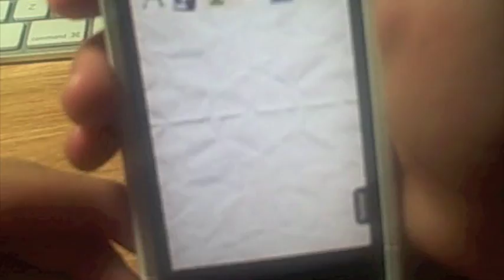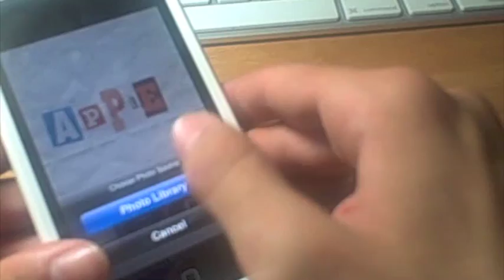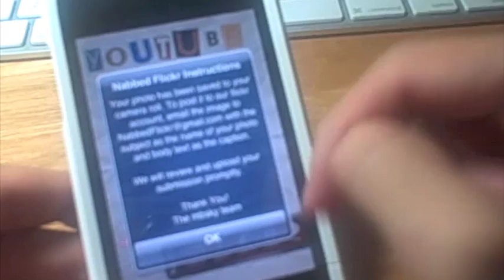Ipod Touchiphone app review- nabbed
A app review of nabbed for the ipod touch and iphone